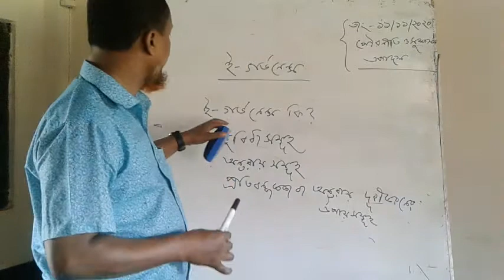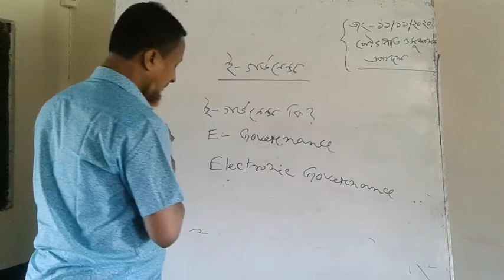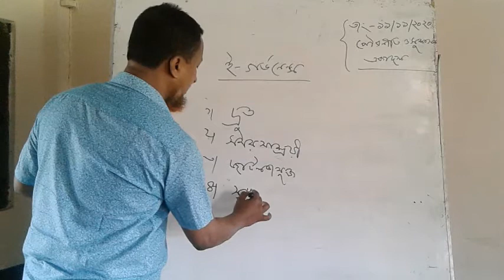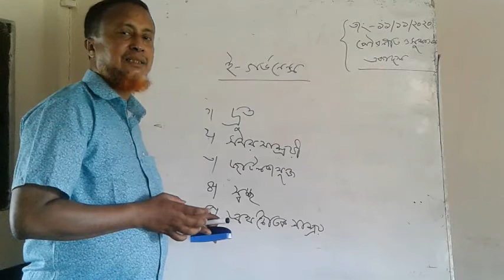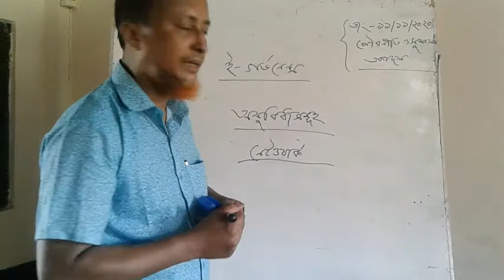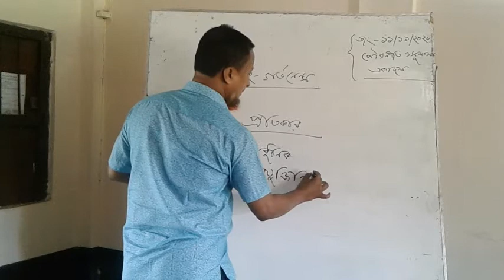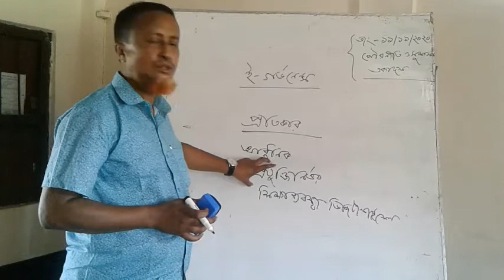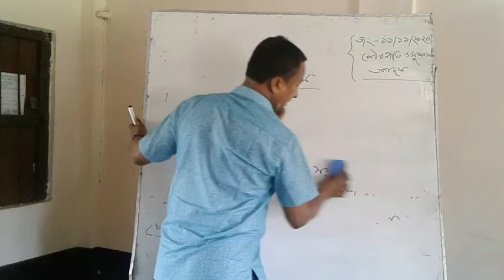E governance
Online Class On
Civics and Good Governance
A.N.M.Hasan Imam Mojumder
Lecturer
Chowara Adarsha Degree College
Cumilla.